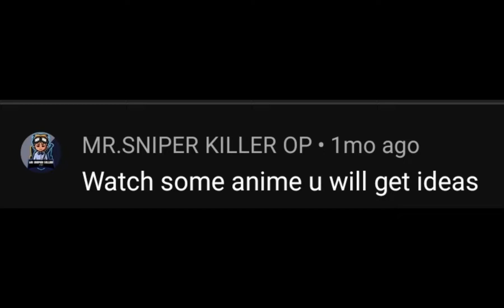Surviving on your behalf || EP 1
got more suggestions? comment with thought not ur low brain